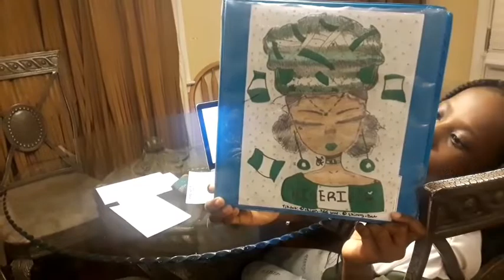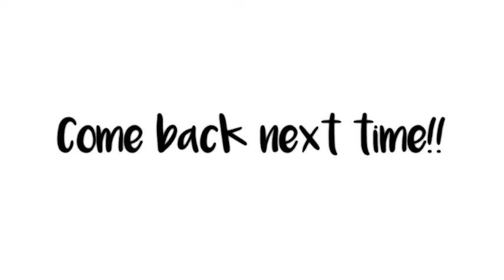ANOTHER DAY IN MY LIFE |NIGERIA MOM LIVING IN U.S.A.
Hello beautiful YouTube family hope you guys are doing good.On today vlog i will be showing you guys how i handle my daily activities as a stay at home mom of three.please like comment and share this video.